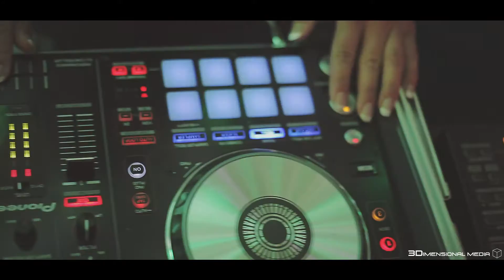Tower Entertainment Boat Party